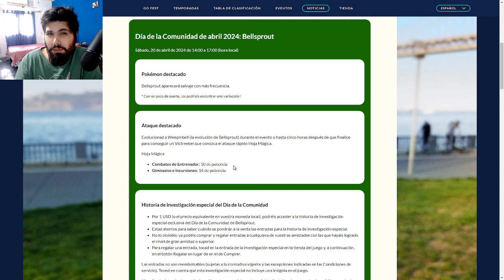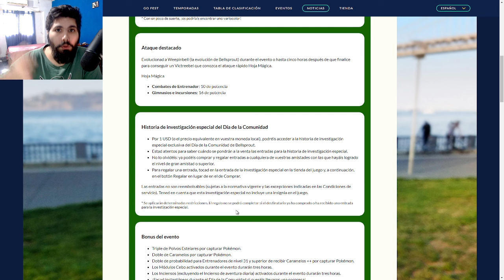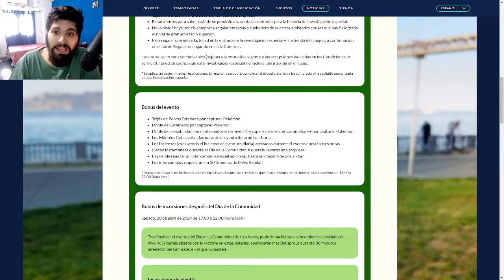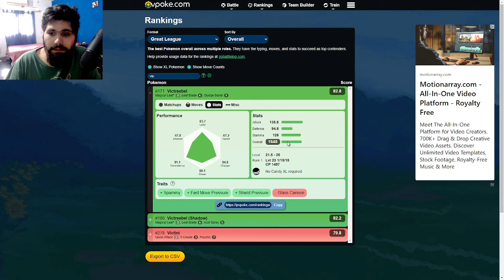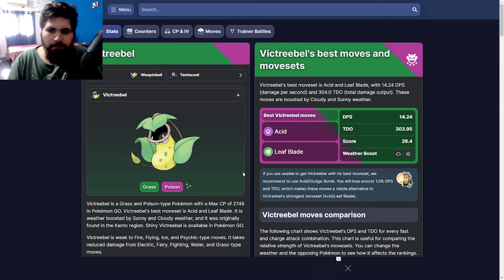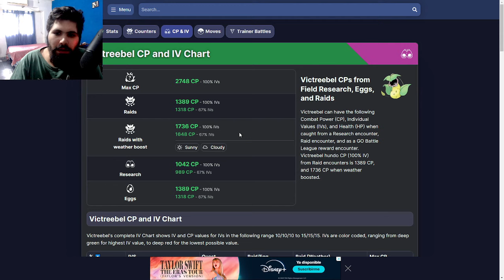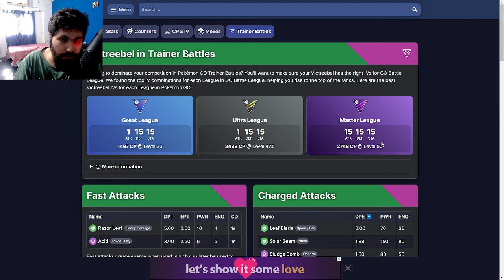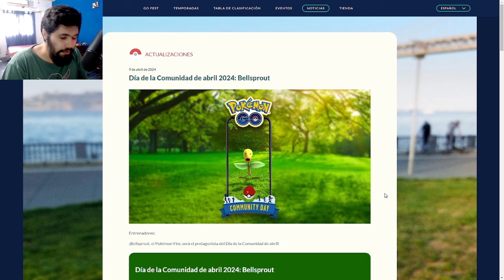¿VALE LA PENA JUGAR EL CD DE BELLSPROUT? l Pokémon GO Argentina l El Buen Eji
En el video de hoy analizamos brevemente, si vale la pena victribell, tanto para PVP y PVE, así que ponete cómodo, agarra los pochoclos, tu taza de café, lo sé que sea y a tomar nota!

- 50 Polvos estelares
- Aparece un Pokémon
- Incienso x1
- Caramelos raros x5
- 50 Mega Energía de Charizard

Código: VQQTVQFKQ